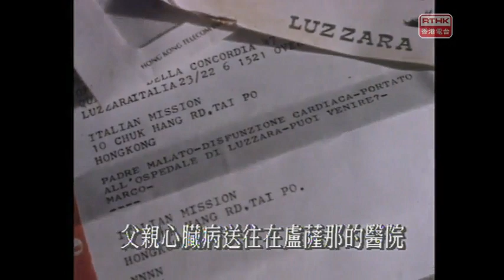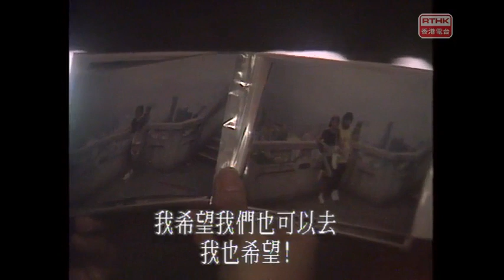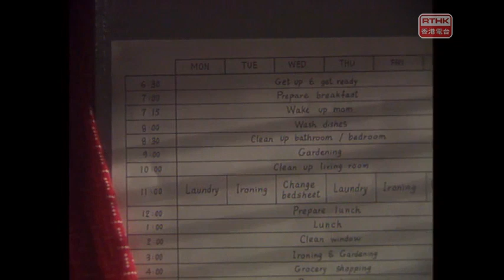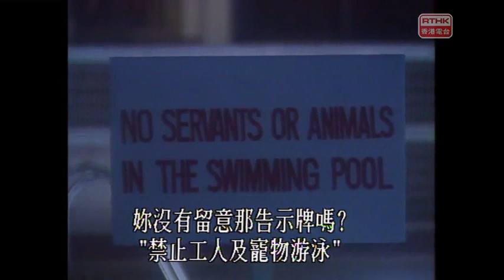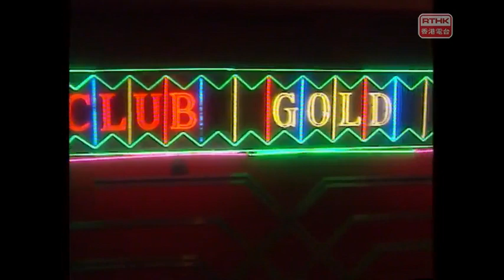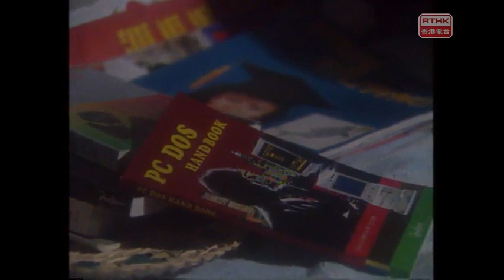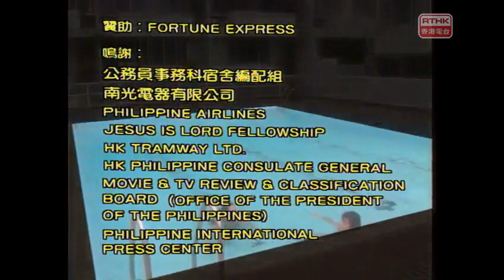「他們的聲音」 第十二集 《城市人》1991年《我父我主》《離鄉之女》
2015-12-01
第十二集「他們的聲音」《城市人》1991年《我父我主》《離鄉之女》

第一節《我父我主》：在意大利生活及長大的羅神父(Terry Hockenhull飾)八年前來到香港，跟隨教會工作，主力為本港的水上居民爭取權益及安排上岸、上樓居住。然而，羅神父的父親並不明白為何兒子能放棄意大利的一切，委身事奉跟他們種族毫無關係的香港人，父子關係陷入僵局。由於羅神父得到水上居民的信任，故小學生阿強(溫子聰飾)及其他水上人子女不時都會到羅神父的艇上做功課、補習。一個異鄉人努力地為本地人謀福祉，展現了非一般的鄰里關係。一天，羅神父接到父親在意大利家鄉病危的消息，在服侍貧富大眾與重修家庭關係之兩難情況下，他最後會如何抉擇？

演員：Terry Hockenhull、溫子聰、黃樹棠、謝月美、UGO CONTA、涂小蝶、VITTORIO CROZZOLI
編劇：貝格理
導演︰王璐德
監製：嚴維

第二節《離鄉之女》：在菲律賓馬尼拉成長及完成大學的蓮莉亞(GRACIE RIVERA飾)，本應有一份穩定的護士工作，但她不想年邁的父母繼續勞動，同時家中又有幾位年輕弟妹要供養，故她決定放下家鄉的一切，跑到香港當家庭傭工。面對新的工作環境，蓮莉亞要重新適應及學習不同的技能。此外，蓮莉亞的女僱主Karen亦對她有嚴格的要求，每當蓮莉亞忘記小事或程序出錯時，女僱主都會破口大罵。更甚是Karen正跟丈夫(鄧梓峯飾)處於分居期，每當她情緒不穩時，蓮莉亞都會成為其發洩對象。蓮莉亞十分懷念家鄉的生活，她亦只好找同是在港工作的同鄉傾訴。是夜，Karen對蓮莉亞的行為又有微言，更聲言要立刻解僱她。究竟僱主與丈夫、與傭人之間的鴻溝可如何修保？

演員︰GRACIE RIVERA、林建群、鄧梓峯、簡瑞超、MILA MARIANO、MYRA BEATO、LINETH ESPINEU
編劇：陳寶珣、戴梓橋
導演︰翁偉微
監製：嚴維